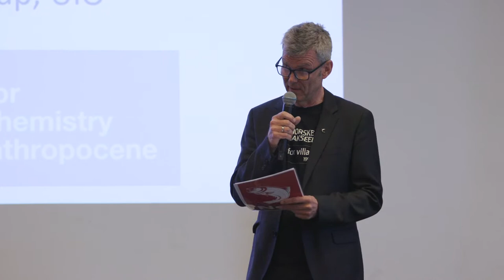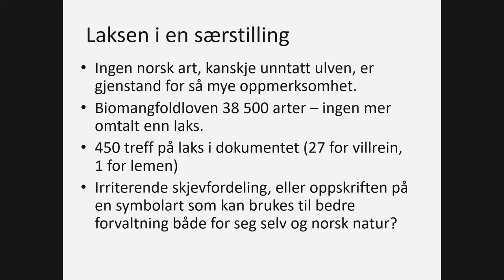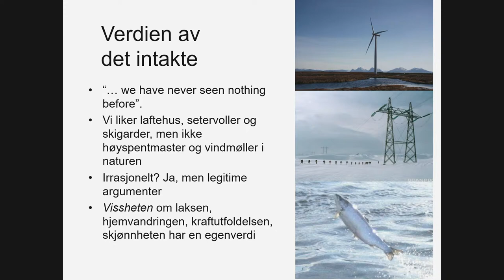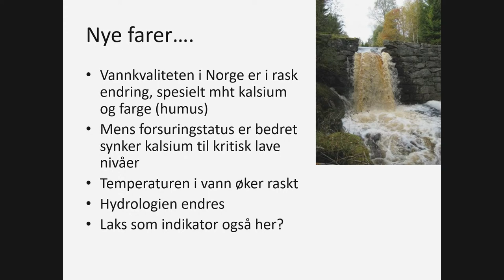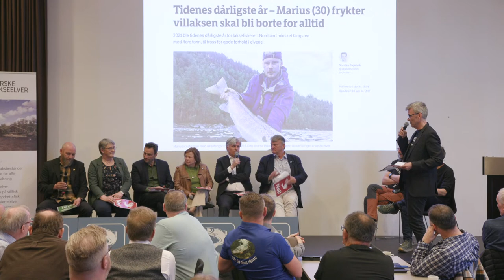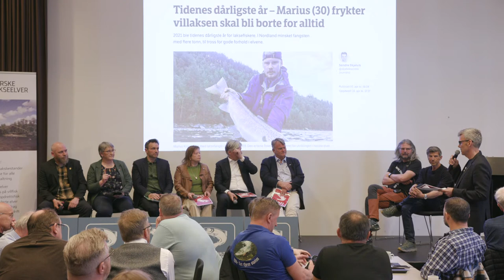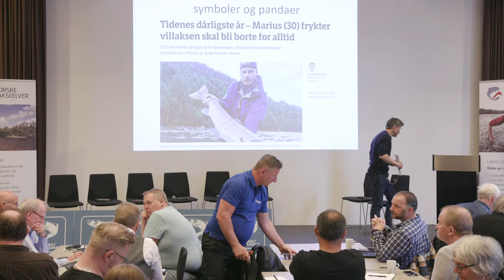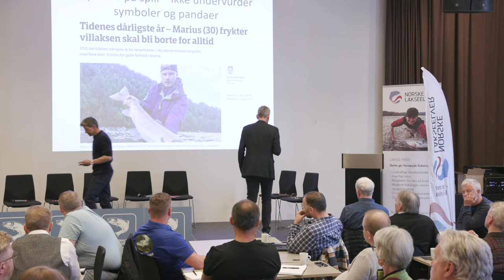Villaksen - en levende miljøindikator - løsningen er politisk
I forbindelse med Norske Lakseelvers landsmøte, streamer vi direkte fra fagseminaret

13:00 –13:20
 -  Villaksen er Norges panda, men klarer vi å ta vare på den?
Professor Dag O. Hessen innleder med betraktninger rundt villaksens betydning i vår tids pågående naturkrise.

13:20 – 14.15
 Politisk debatt – ledes av Pål Mugaas fra Norske Lakseelver
Oppdrett – Vannkraft – Fiske på bestander uten høstbart overskudd – Hva er veien framover?

Politikerpanel:  Ove Trellevik (H), Siv Mossleth (Sp),  Birgit Oline Kjerstad (Sv),  Arild Hermstad (Mdg), Ola Elvestuen (V), Geir Jørgensen (R)

14:15 –14:25
 Hva har skjedd med villaksen om 30 år?
Hvilke alternative veivalg og løsninger har vi, og hva kan skjebnen for villaksen være i 2052?
Dag O. Hessen oppsummerer debatten.